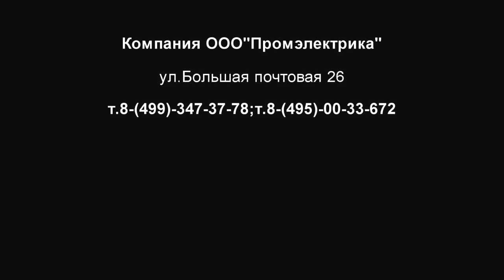647H тумблер 10Ампер MOM OFF MOM 3 положения вкл без фиксации выкл., вкл без фиксации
647H Силовой тумблер APEM. Функция: MOM-OFF-MOM, т.е. тумблер на 3 положения с возвратом из крайних положений
Ток переключения (А): 15А 125-250В АС, 10А 400В АС; 10А 24В DC, 15А 12В DC
Количество переключений на максимальном токе: 10000
Температурный диапазон: -20+55 градусов